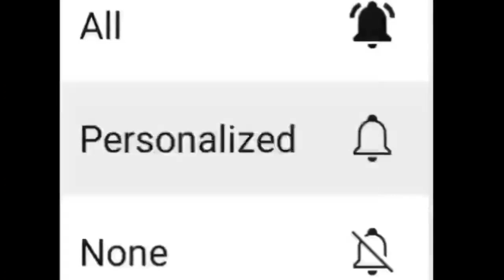3 কেন্দ্রে প্রার্থীদের নাম ঘোষণা করে দিল তৃণমূল কংগ্রেস! নামগুলি জেনে নিন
3 কেন্দ্রে প্রার্থীদের নাম ঘোষণা করে দিল তৃণমূল কংগ্রেস! নামগুলি জেনে নিন